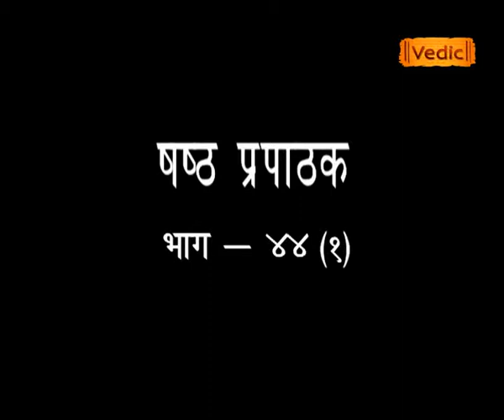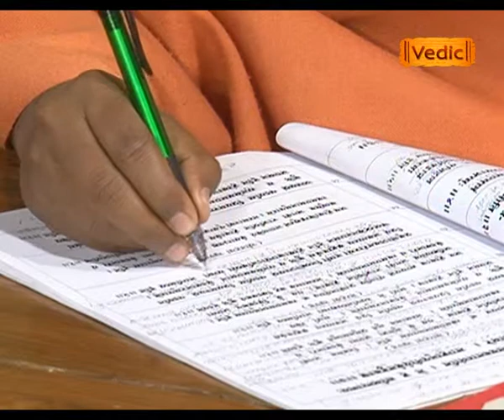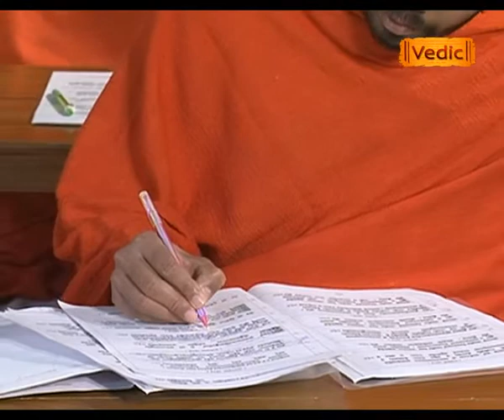छांदोग्योपनिषद् (Episode - 44)(Part - 1) | Sadhvi Devpriya